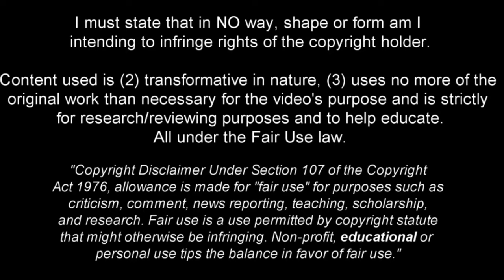Mostafa Mohamed مصطفى محمد - The Egyptian Goalmachine